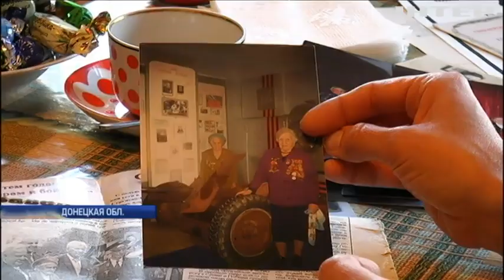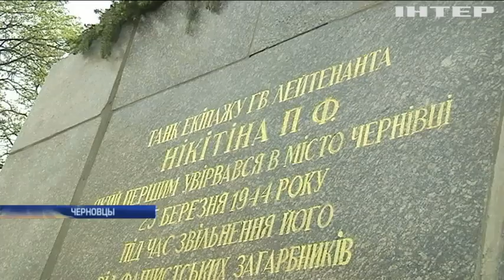Оппозиция призвала защитить права ветеранов